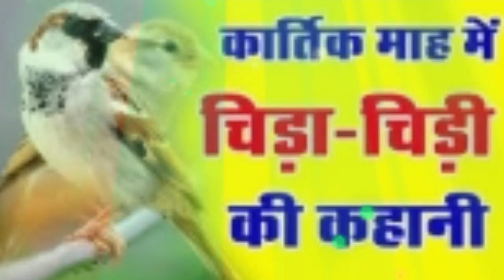चिड़ा चिड़ी की कहानी || कार्तिक पूर्णिमा के अगले दिन सुनी जाने वाली कहानी | chida chidhi ki kahani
चिड़ा चिड़ी की कहानी, चिड़ा चिड़ी की कथा, कार्तिक पूर्णिमा के अगले दिन सनी जाने वाली कहानी ,पड़वा की कहानी ,कार्तिक मास की कहानी ,अपना घर बनवाने की कहानी, चिड़ा चिड़ी की कथा, पड़वा की कथा , चिड़ा चिड़ी की कहानी, chida chidi ki kahani, chida chidi ki katha, Kartik Purnima ke agale din suni jaane wali kahani, padva ki kahani, apna Ghar banvane Ki kahani, Karthik snan ki kahani,